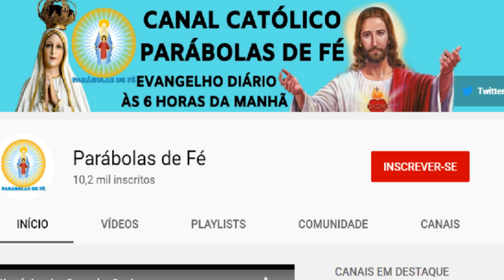EVANGELHO DO DIA 08/10/2020 com Reflexão - Homilia Diária do EVANGELHO de HOJE - LITURGIA DIÁRIA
Este vídeo nos fala sobre o Evangelho do Dia com Reflexão, deste dia 08/10/2020, quinta-feira. Vamos viver com intensidade a oração. Para estarmos unidos a Nosso Senhor Jesus Cristo, devemos buscar a sua Palavra, o seu Evangelho. A Palavra de Deus é viva e eficaz e sempre nos instrui, nos guia no caminho certo a seguir. Que este Santo Evangelho do Dia nos faça refletir, fazer um exame de consciência e mudar. Hoje é tempo de mudar! A única certeza que nós temos é o hoje, então não deixe a sua mudança, a sua conversão para amanhã. Viva hoje a conversão. Que o Evangelho de hoje seja luz para nosso dia e que você possa transmitir essa mensagem de paz e salvação para muitas outras pessoas. Compartilhe, semeie o Evangelho do Dia sempre, que essa palavra o ajude a rezar e a contemplar as maravilhas de Deus em nossa vida e na vida de nossa família. Nós devemos todos os dias nos alimentar da Palavra do Santo Evangelho. Ao iniciar o seu dia, sempre a busque, reserve 5 minutos para rezar com a palavra e meditar, pois assim nós trazemos a liturgia diária para o nosso dia a dia e aos poucos começamos a praticá-la. Não basta somente se emocionar, achar bonito, mas devemos absorvê-la e vivê-la. Não é o caminho mais fácil, a liturgia diária é exigente, mas é o único caminho que leva a salvação. Jesus nunca nos falou que o caminho seria fácil, Ele disse que aquele que quiser me seguir tome a sua cruz e siga-me. Mas Jesus também disse que nunca nos abandonaria, estaria sempre conosco e que aqueles que estivessem cansados e fatigados sob o peso de seus fardos que fossem a Ele e Jesus os aliviaria. Jesus é o caminho, a verdade e a vida. Com sua morte e ressurreição abriu o caminho para nossa salvação, Ele é a porta que liga o céu e a Terra e Maria, Nossa Senhora é a escada que nos leva a Cristo, seu Filho. Como filhos de Nossa Senhora, nos entreguemos diariamente a essa Mãe que tanto nos ama, para que Ela possa nos conduzir a seu amado Filho. Essa é a nossa consagração a Nossa Senhora, nos entregarmos livremente e confiantes em suas mãos, sabendo que Ela fará o melhor para cada um de seus filhos. Que todos os dias possamos estar no colo de Maria como uma criança abraça sua mãe e confia nela. A paz de Cristo e o amor de Maria esteja sempre em seu coração. Deus te abençoe hoje e sempre em sua infinita misericórdia. Jesus manso e humilde de coração, fazei o nosso coração semelhante ao vosso.

Abri-nos, ó Senhor, o coração / para ouvirmos a palavra de Jesus! (At 16,14) – R.

Proclamação do Evangelho de Jesus Cristo segundo Lucas – Naquele tempo, disse Jesus aos seus discípulos: 5“Se um de vós tiver um amigo e for procurá-lo à meia-noite e lhe disser: ‘Amigo, empresta-me três pães, 6porque um amigo meu chegou de viagem e nada tenho para lhe oferecer’, 7e se o outro responder lá de dentro: ‘Não me incomodes! Já tranquei a porta, e meus filhos e eu já estamos deitados; não me posso levantar para te dar os pães’, 8eu vos declaro: mesmo que o outro não se levante para dá-los porque é seu amigo, vai levantar-se ao menos por causa da impertinência dele e lhe dará quanto for necessário. 9Portanto, eu vos digo, pedi e recebereis; procurai e encontrareis; batei e vos será aberto. 10Pois quem pede, recebe; quem procura, encontra; e para quem bate, se abrirá. 11Será que algum de vós que é pai, se o filho pedir um peixe, lhe dará uma cobra? 12Ou ainda, se pedir um ovo, lhe dará um escorpião? 13Ora, se vós, que sois maus, sabeis dar coisas boas aos vossos filhos, quanto mais o Pai do céu dará o Espírito Santo aos que o pedirem!” – Palavra da salvação.